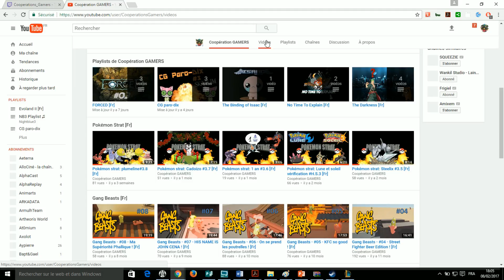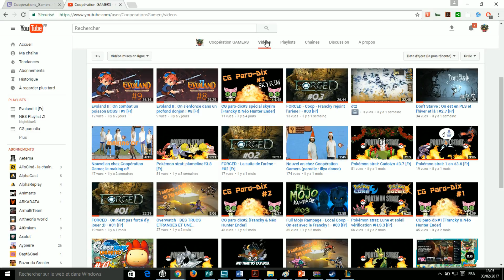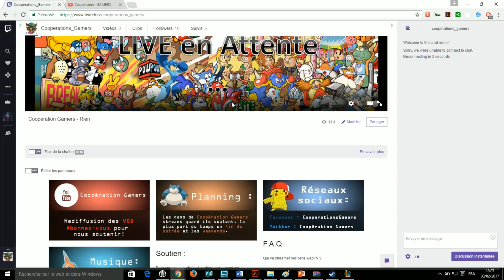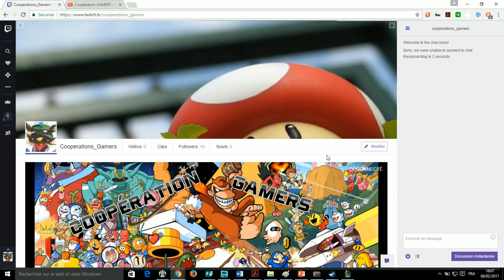ANNONCE - LIVE - Samedi 11 février sur twitch ! [Fr]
On rouvre la chaîne twitch samedi 11, le matin 9h 11h, pour filmer soit le premier épisode de Don't starve together soit la suite de Pokemmo.